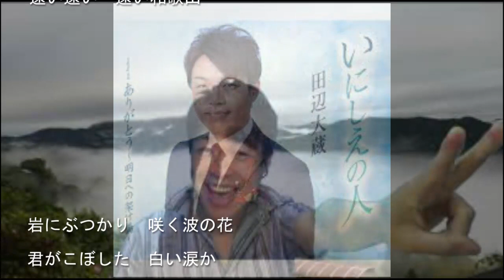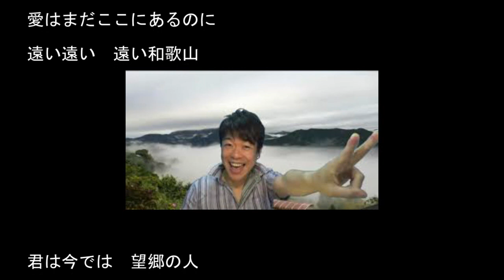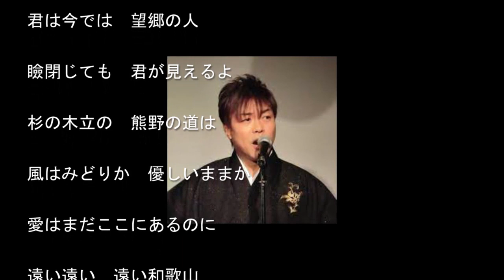いにしえの人/田辺大蔵Cover:sasaki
７月２１日発売。
作詞/原　文彦　　作曲/宮下健治　　編曲/伊戸のりお